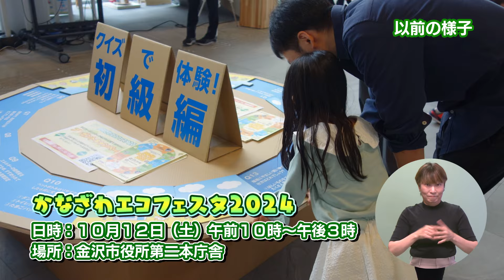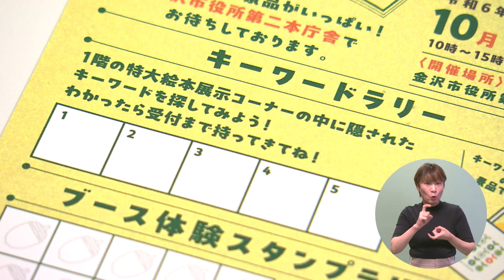みまっし金沢「親子で環境を学ぼう！かなざわエコフェスタ2024」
親子で環境を学ぼう！かなざわエコフェスタ2024についてご紹介します。

2024年9月28日放送